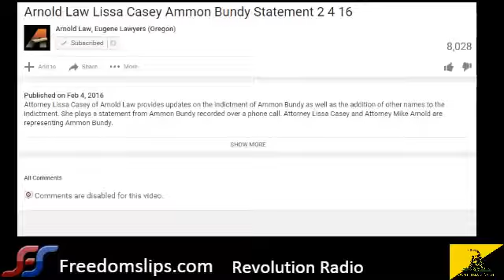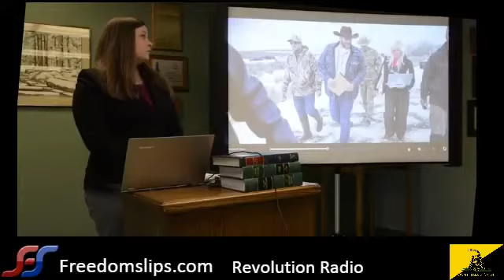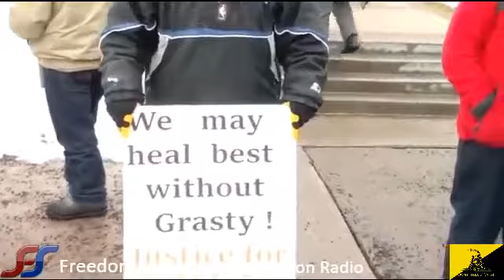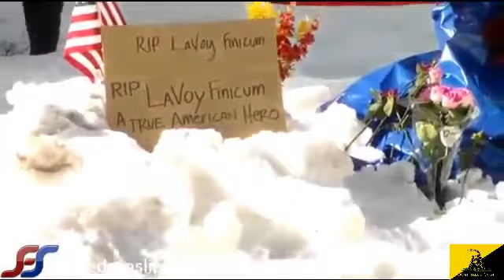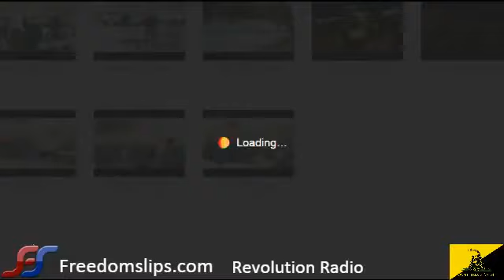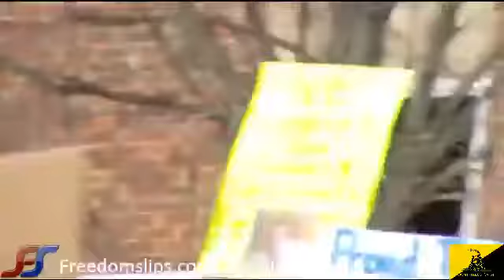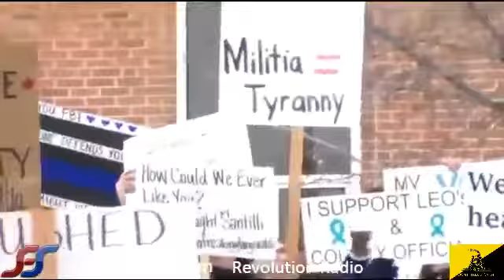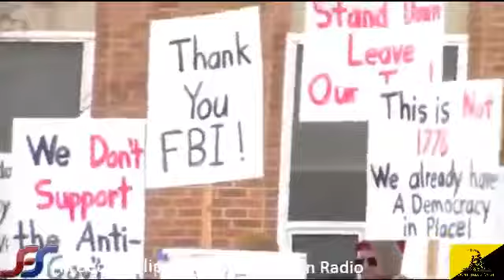Additional footage from Burns Oregon visit and ground level at shooting site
REVOLUTION RADIO

No music is included in this Video
All audio and Material sources are from Live broadcast shows at Revolution radio freedomslips.com
According to youtube rules I here by give myself permission to post my own material from myself

All material Presented here is original content copyright freedomslips.com

This audio archive is from a live broadcast from the radio station I own this is ALL talk radio no music source radio site is linked to this account
Station Name Revolution Radio